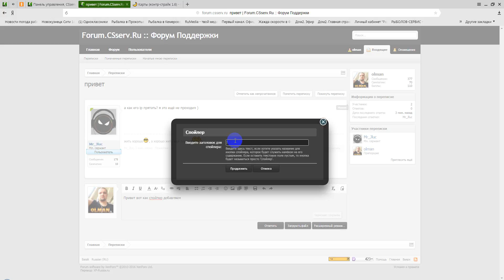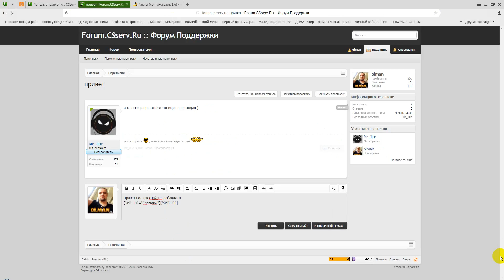Видос как сделать спойлер